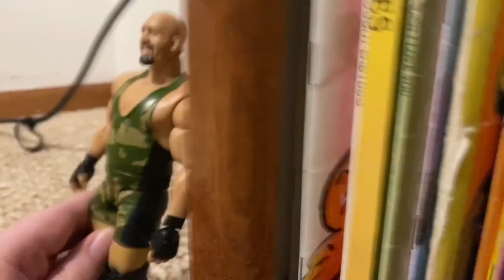STJ 23 Video: Groundhog Day Gone Crazy